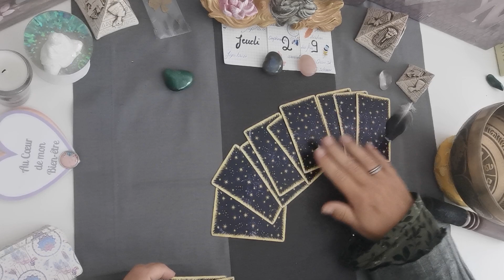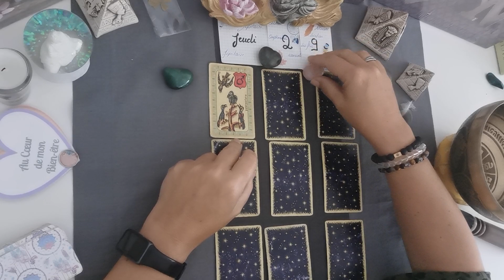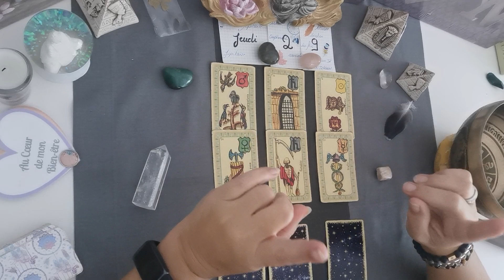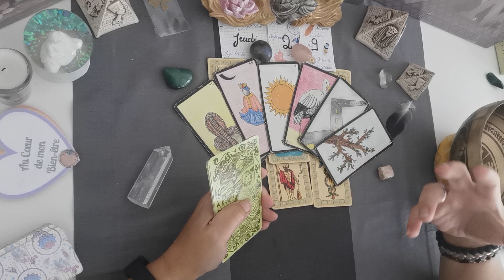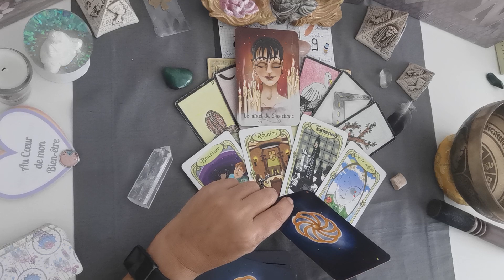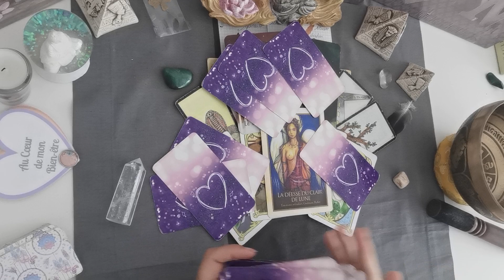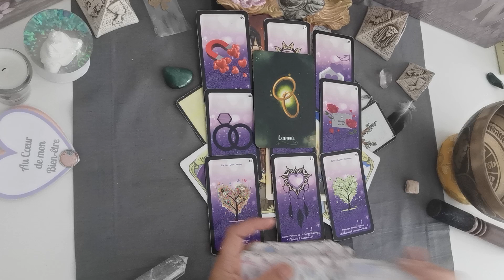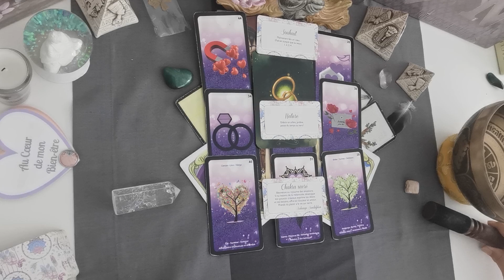KB 💌 JEUDI 29 Septembre 2022 - LE CADEAU, la réussite et enfin l'action ou le masculin... - 🎁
1- Influence planétaire et numérologie du jour
2- Énergie avec l'oracle du Belline
3- Les situations avec l'Oracle Gé
4- Message de l'Oracle des miroirs
5- Message de l'Appel des sorcières
6- Message de l'Oracle de Gaia
7- Énergie d'amour de l'améthyste love

Tirage énergétique,
A suivre
Énergies du jeudi 29 septembre 2022

Énergies
Bienveillance
Amour
Pro
Carrière
Fortnite
Cartomancie
Lumineuses
ASMR
Slime
Rainbow
Prank
Worst
N Fleur
Moment
Wrong
Eating
PubG
NBA
Ultimate
Hack
Voyance
Pourtoi
Mon avenir
Capricorne
Poisson
Verseau
Belier
Taureaux
Gemeaux
Cancer
Lion
Vierge
Balance
Scorpion
Sagittaire